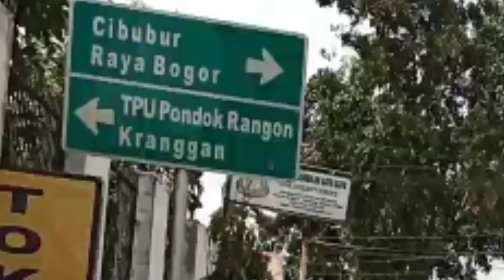JALAN RAYA CIPAYUNG - CILANGKAP - PONDOK RANGGON - KRANGGAN